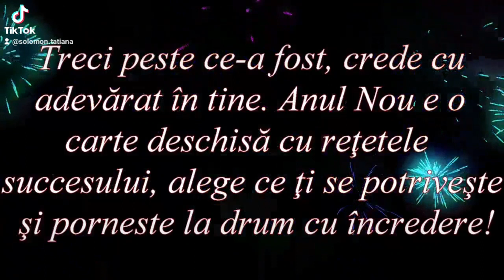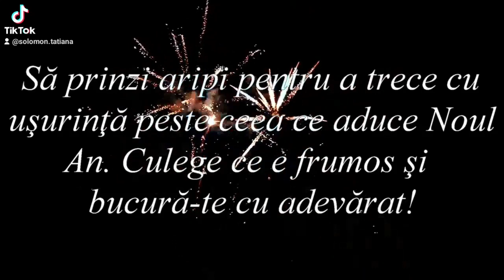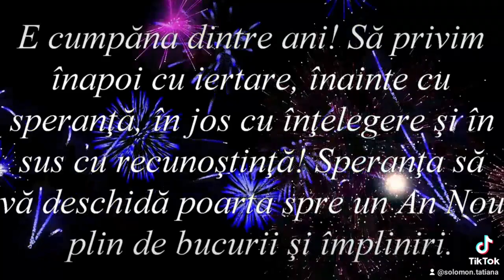La mulți ani!